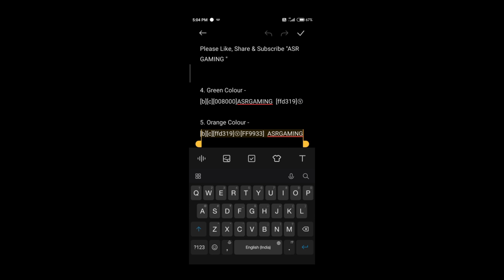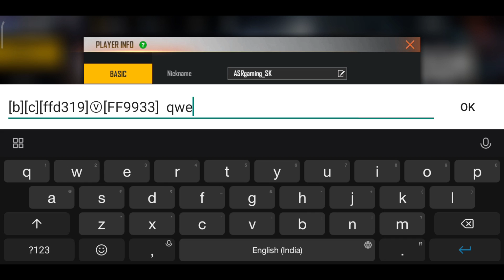HOW TO ADD "V" BADGE IN FREE FIRE PROFILE SIGNATURE 🤭 HOW TO ADD VERIFIED BADGE IN FREEFIRE BIO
Add ' V ' Bagde In Free Fire Profile Best Trick ✔️
How Add Verified Badge In Free Fire Profile

* Verified Badge FF By ASR GAMING

1. Verified Badge, Red Colour With Italic
[b][c][ffd319]Ⓥ[i][FF0000]  ASRGAMING

2. Verified Badge, Red Colour Without Italic
[b][c][ffd319]Ⓥ[FF0000]  ASRGAMING

3. After Name Verified Badge
[b][c][FF0000]ASRGAMING  [ffd319]Ⓥ

4. Green Colour -
[b][c][008000]ASRGAMING  [ffd319]Ⓥ

5. Orange Colour -
[b][c][ffd319]Ⓥ[FF9933]  GAMING

* Copy Karke Apne Profile Ke Signature Wale Section Me Paste Kar Dena

Topics Cover :-

1. garena free fire
2. how add v badge in free fire profile
3. how add verified badge in free fire
4. apne free fire profile me v badge kaise add karein
5. how add v verified badge free fire
6. free fire me v badge kaise add karein
7. how add v badge in signature section free fire
8. verified badge kaise add karein free fire me
9. verification badge kaise add karein free fire me
10. how add verification badge in free fire
11. free fire me V badge kaise add hoga

Time-Stamps:-

00:00 | Intro
00:27 | Advantages and Disadvantages of V badge
01:13 | How Add V Badge In Free Fire Profile
02:17 | Important Message
02:37 | Outro